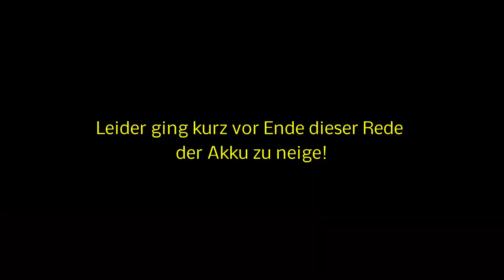Rede von Dr Philipp Kruse - Kundgebung in Wien "Who is WHO" am 1.10.2023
Kundgebung in Wien "Who is WHO" am 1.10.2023 - Europe for Freedom -

Was für eine Rednerliste! Wir haben profunde Redner zu den Themen Recht, Medizin, Politik und Medien eingeladen. Die Redebeiträge sind thematisch in diese vier "Blöcke" aufgeteilt. Die Reihenfolge in der nachfolgenden Rednerliste entspricht der Reihenfolge der Redebeiträge.
Redner Themenblock "einleitende Worte"

Dr. Maria Hubmer-Mogg
Dr. Mag. Georg Prchlik
Edith Brötzner
Gerhard Huber

Redner Themenblock "Recht"

Dr. Philipp Kruse
Dr. Beate Pfeil
Dr. Michael Brunner
Christian Moser

Redner Themenblock "Medizin"

Dr. Peter A. McCullough (Video)
Dr. Joszef Tamasi
Dr. Walter Surböck
Prof. Stephan Karl Sander-Faes (Video)
Dr. Margarete Griesz-Brisson
Dr. János Horkovics-Kováts
Prof. Johann Missliwetz
Prof. Mattias Desmet (Video)

Redner Themenblock "Politik"

Dr. Maria Hubmer-Mogg
Dr. Monika Henninger
Joachim Aigner
Willhelm Langthaler
Richard Ciesler
Mag. Gerald Hauser
Christian Terhes (MEP)
Redner Themenblock "Medien"
Stef Manzini
Jimmy Gerum
Dr. Peter F. Mayer
Walter Kammerhofer
Andrea Drescher
Florian Machl

Europe for Freedom - Who is WHO?

I
I
I
V